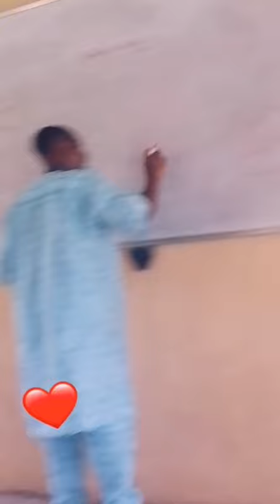connect GIPI (5)